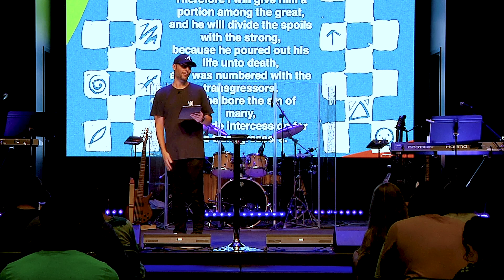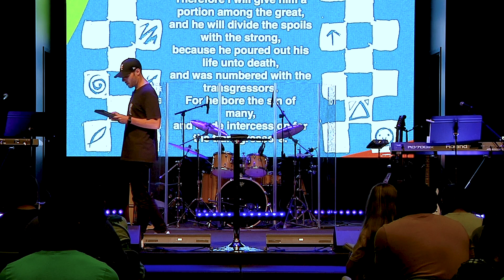The Cost of Loving You: Sin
Jesus paid such a great price because He loves you so very much.